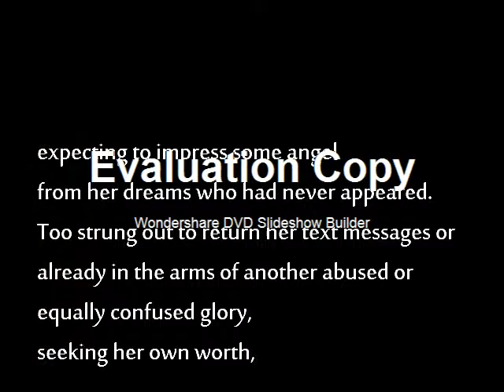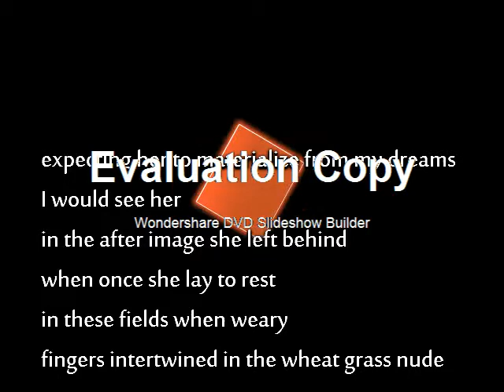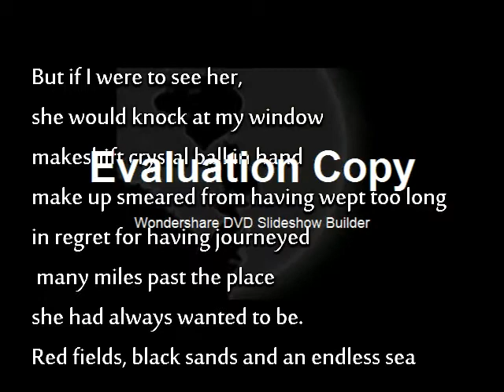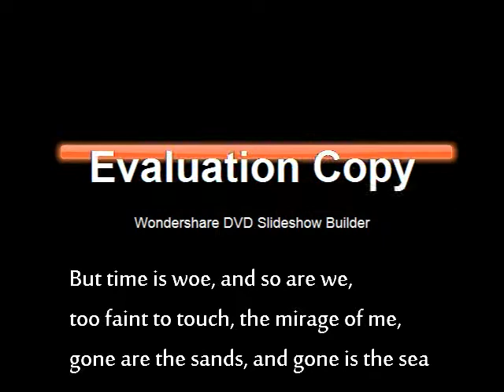William More Modest - Mirage 1